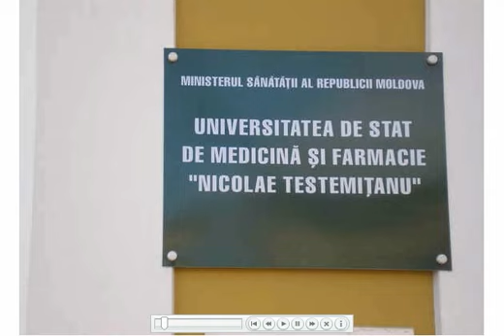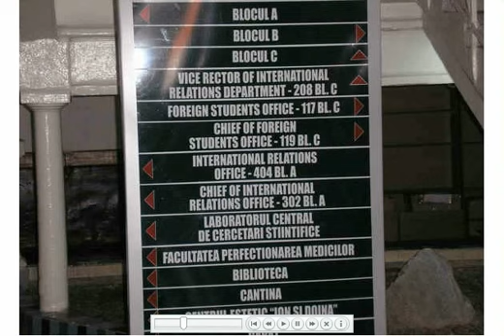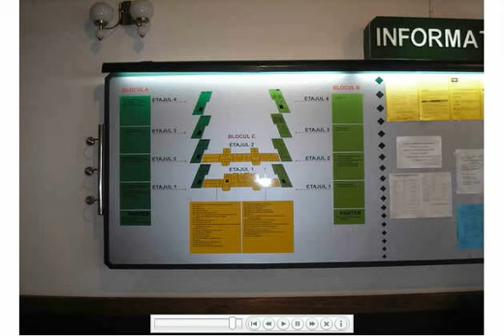EE MDG 6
During my Fulbright year in Moldova I produced a number of videos to use for a group of home-school children who were following my trip.  Even though some of the references may no longer be relevant, I believe the videos provide a good insight into the amazing experience my Fulbright year was and how much I learned.